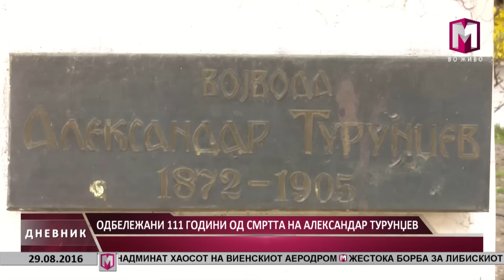ОДБЕЛЕЖАНИ 111 ГОДИНИ ОД СМРТТА НА АЛЕКСАНДАР ТУРУНЏЕВ 29.08.2016